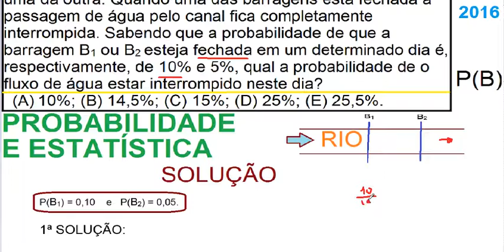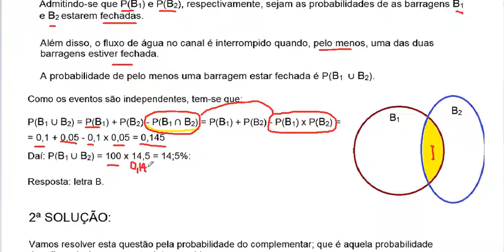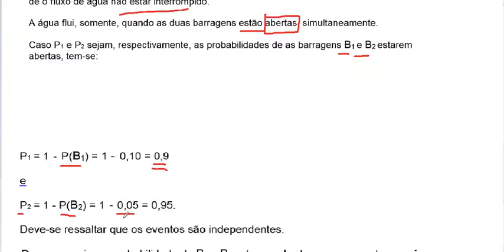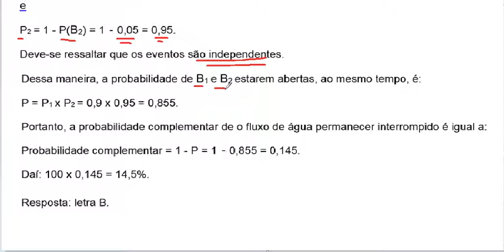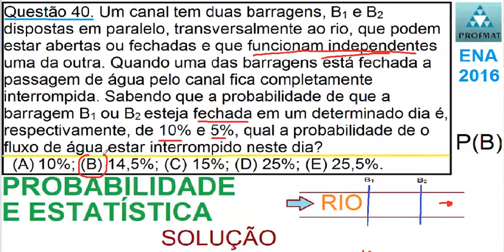CURSO DE MATEMÁTICA PROFMAT 2016 SOLUÇÃO QUESTÃO 40 EXAME NACIONAL DE ACESSO ENA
Exercício da prova do Mestrado Profissional em Matemática em Rede Nacional (PROFMAT), da Sociedade Brasileira de Matemática (SBM). Questão do EXAME NACIONAL DE ACESSO (ENA) de 2016. Problema comentado em  VídeoAula do Curso de Raciocínio Lógico Matemático.

Questão 40. Um canal tem duas barragens, B1 e B2 dispostas em paralelo, transversalmente ao rio, que podem estar abertas ou fechadas e que funcionam independentes uma da outra. Quando uma das barragens está fechada a passagem de água pelo canal fica completamente interrompida. Sabendo que a probabilidade de que a barragem B1 ou B2 esteja fechada em um determinado dia é, respectivamente, de 10% e 5%, qual a probabilidade de o fluxo de água estar interrompido neste dia?

Probabilidade, estatística, diagrama de venn, união, interseção, complementar.